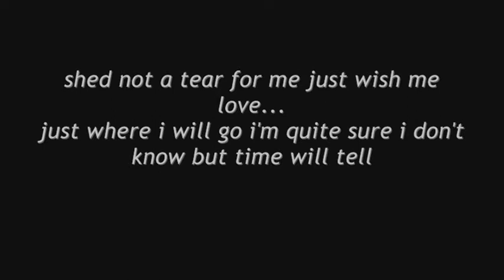Paalam JM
music from: The Happy Prince
(some photos courtesy of FB friends)